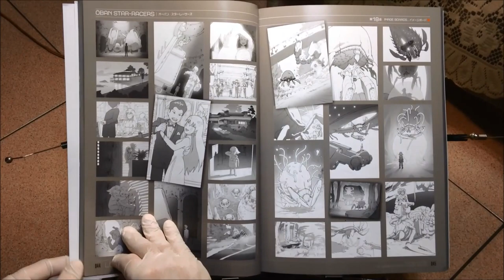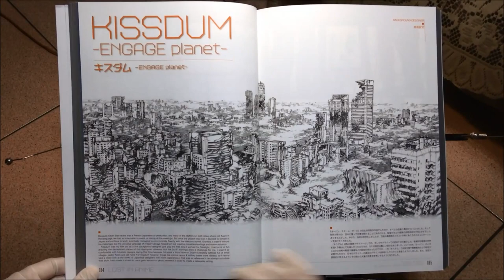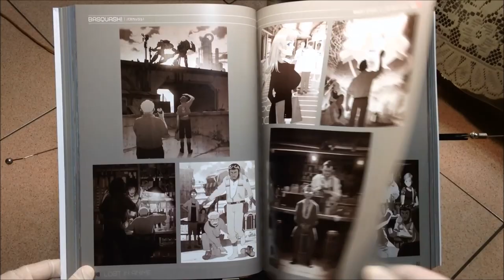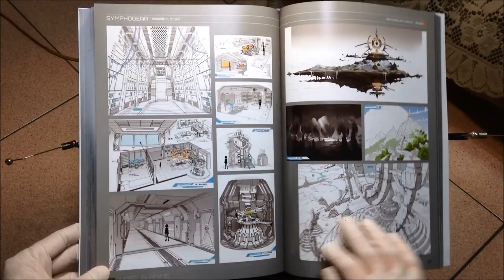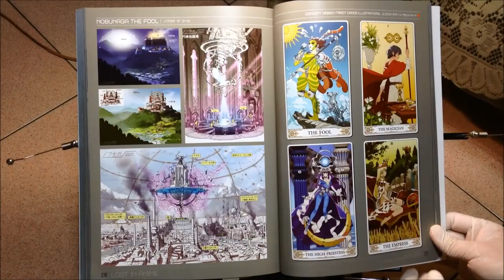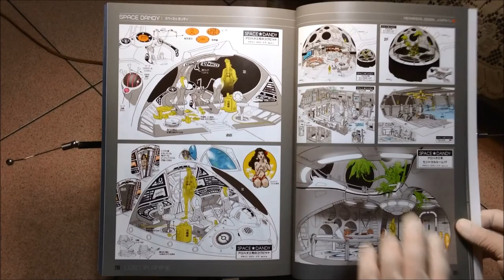20150914 [Thomas Romain_10 years Design Works 'Lost In Anime'] artbook review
LOST IN ANIME　ロマン・トマ DESIGN WORKS